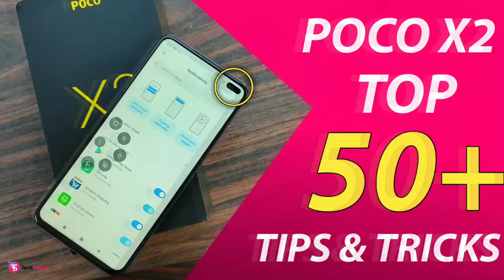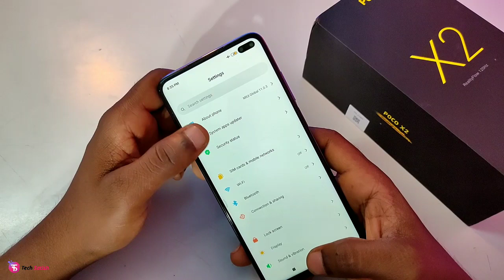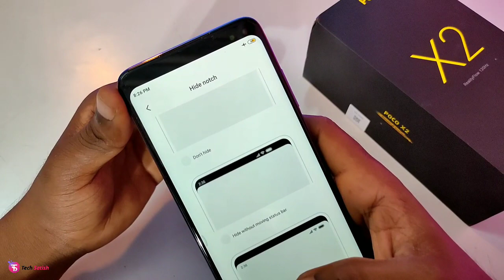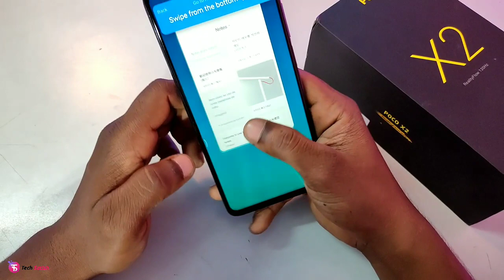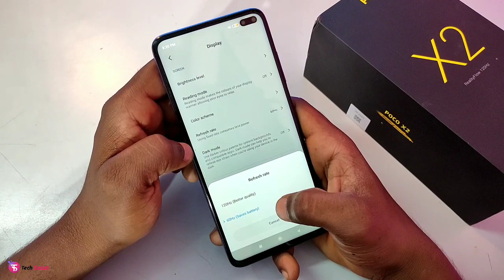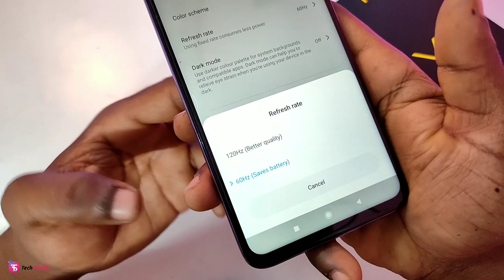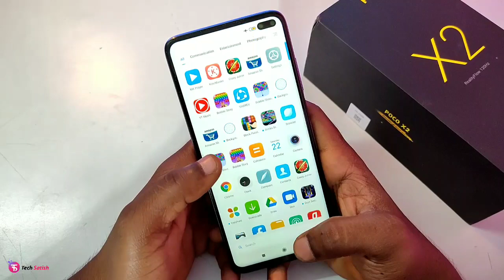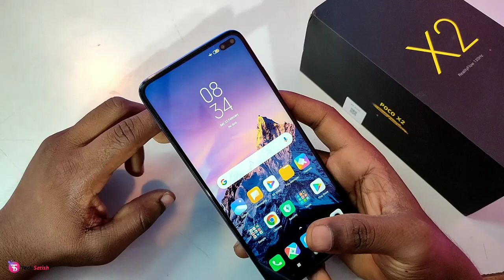Poco X2 Special Tips & Tricks | Poco X2 25+ Special Hidden Features | Poco X2 Top Features Hindi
Learn about - Poco X2 Special Tips & Tricks | Poco X2 25+ Special Hidden Features | Poco X2 Top Features Hindi

poco x2,  poco x2 tips and tricks, poco x2 top Features, poco x2 hidden tricks, poco x2 unique tricks, poco x2 new Features,  poco x2 Phoenix red, poco x2 special edition Phoenix red

Poco X2 Tips & Tricks | 40+ Special Features

10+ Hidden Features of Poco X2 | Best Tips & Tricks for Poco X2

Poco X2 Top 40+ Hidden Features | Poco X2 Secret Tricks | Poco X2 Tips and Tricks

Poco X2 /Redmi K30 Tips and Tricks | Top 40+ Best Features of Poco x2 |Hindi/india

Poco X2 Hidden Features, Tips and Tricks in Hindi 🔥🔥Poco X2 Features | Poco X2 Hybrid Sim Solution

Poco X2 Top 27+ Unique Hidden Tips & Tricks | Poco X2 Tricks | Poco X2 Hidden Feature In Hindi